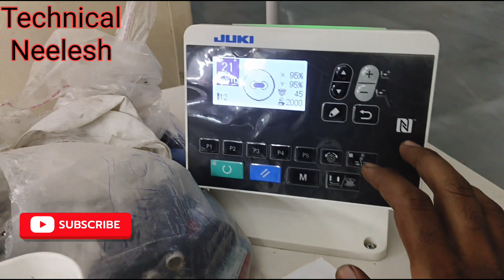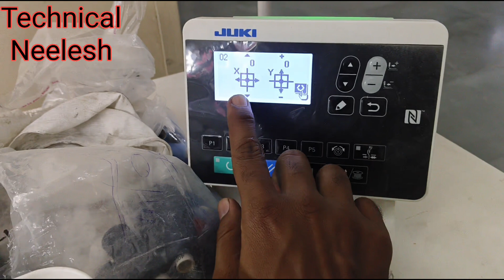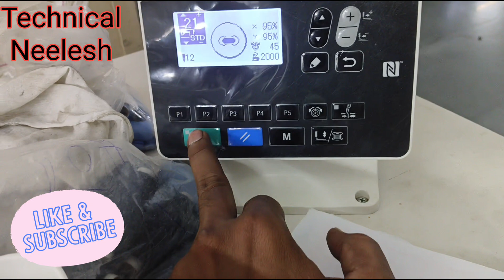JUKI lk 1903 button machine ka centre kese kre